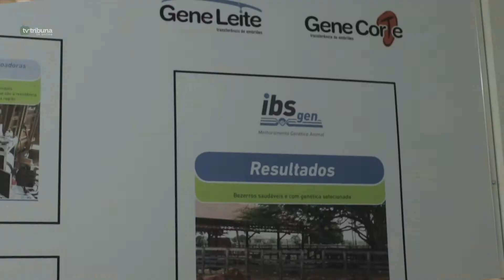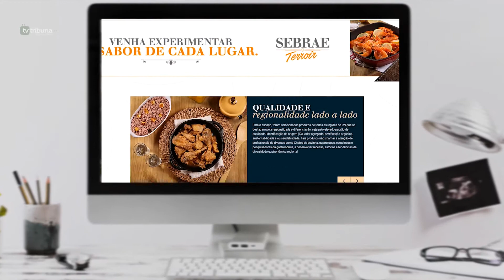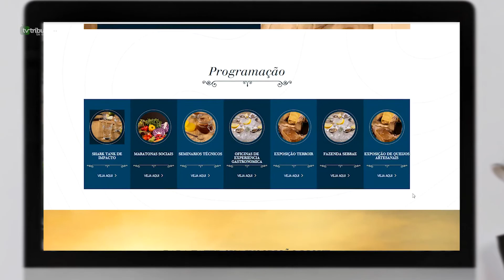Festa do Boi: Sebrae/RN expõe biogenética, cultivo orgânico e gastronomia.